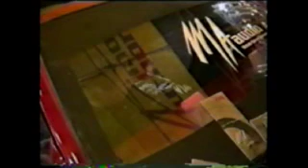dB Drag World Finals 2000 First Impressions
My first Trip to the States and
my first World Finals in Nashville
back in 2000. Man, I walked around
with my cane and asked almost everybody
to sit in their cars and listen to
them full volume. Some of you laughed,
but at the end, I laughed and became
known as the "human microphone".
Enjoy and watch the other 2 parts
and I hope you find you on the recordings.

Ü
MM :p

SQPL rulez!